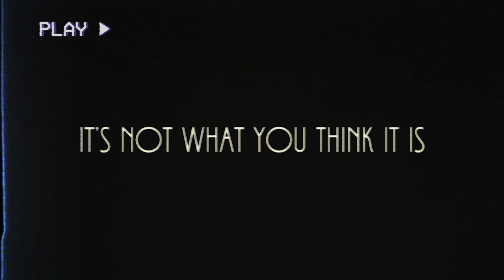Meet The Editor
Welcome to this miniseries that you suggested! This is a funny parody of the TF2 'Meet The Team' series, with a filmmaker's most important people! Great ready for some funny jokes, both from TF2 and from filming!